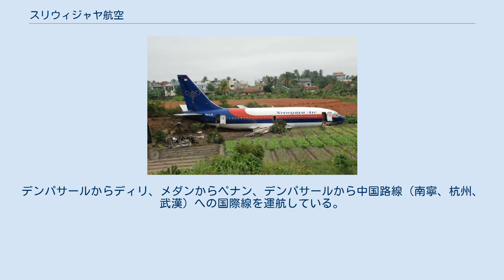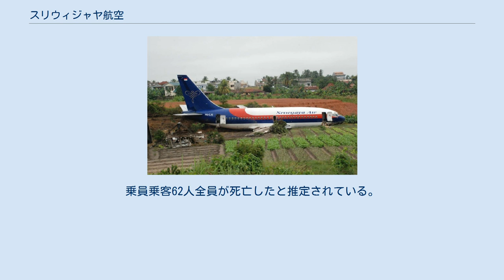スリウィジャヤ航空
スリウィジャヤ航空 (スリウィジャヤこうくう、インドネシア語: Sriwijaya Air)は、スマトラ島をベースにインドネシア国内の都市を結ぶインドネシアの航空会社である。
インドネシア国内線のシェアは13%、第3位である。
かつて栄えたシュリーヴィジャヤ王国から名づけられた。
 2018年、ガルーダ・インドネシア航空とコードシェア提携を始めた。
 インドネシア国内では最も安全なステージ1に分類。
 主にインドネシア国内線を運航している。
スマトラ島を中心にジャワ島、カリマンタン島、スラウェシ島、および西ティモールのクパンや西パプア州などを結んでいる。
デンパサールからディリ、メダンからペナン、デンパサールから中国路線（南寧、杭州、武漢）への国際線を運航している。
また、かつてスラウェシ島北東部のマナドより、フィリピンのダバオ、ジャカルタからシンガポールも運航していた。
 2018年9月現在 事故後の62便 2008年8月27日に、ジャカルタ発ジャンビ行の国内線62便（ボーイング737-200）がスルタン・タハ空港でオーバーランし、乗員乗客24人と地上の2人が負傷し、地上の1人が死亡した。
 2021年1月9日の現地時間14:30分頃に、ジャカルタ発ポンティアナック行の182便（ボーイング737-524）がスカルノ・ハッタ国際空港を離陸直後にジャワ海へ墜落。
乗員乗客62人全員が死亡したと推定されている。